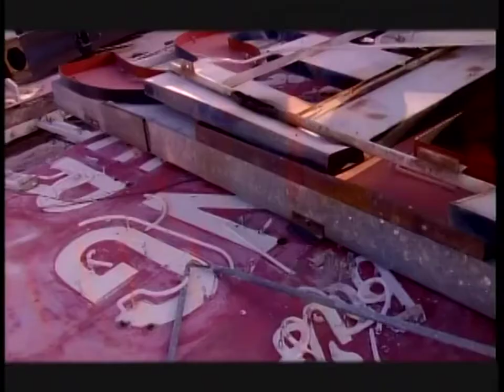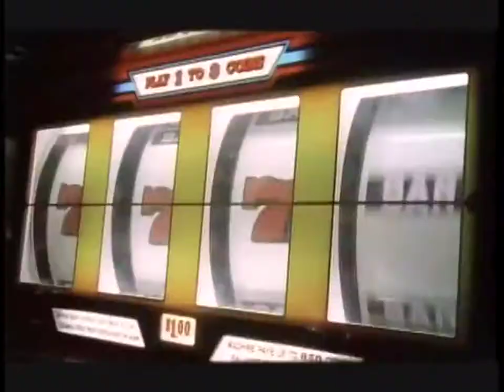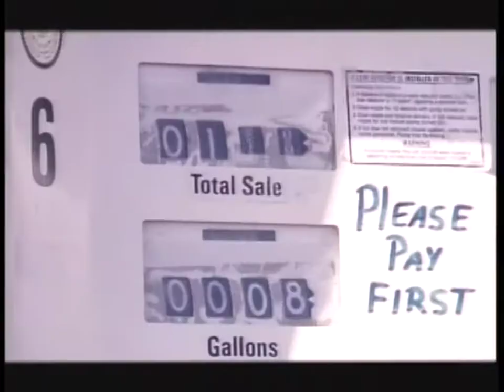Princess Princess - Jungle Princess (Music Video)